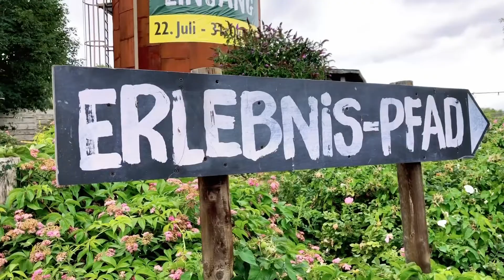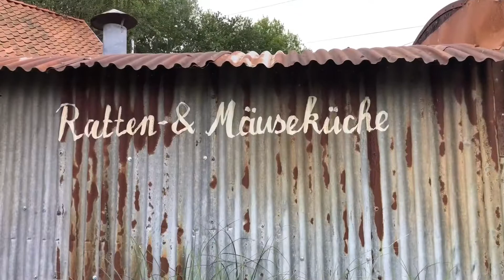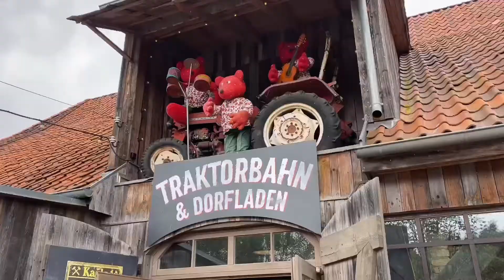Karls Erdbeeren sind los | Erlebnis-Dorf in Zirkow | Unterwegs auf Rügen 2022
Unterwegs auf der Insel Rügen legten die Landentdecker einen Stopp bei Karls Erlebnis-Dorf in Zirkow ein. Hier schauten sie Marmeladenfee Kerstin und Bonbonmacher Martin über die Schulter.